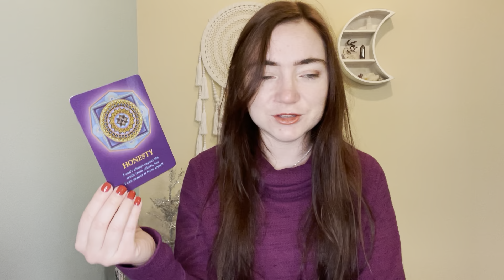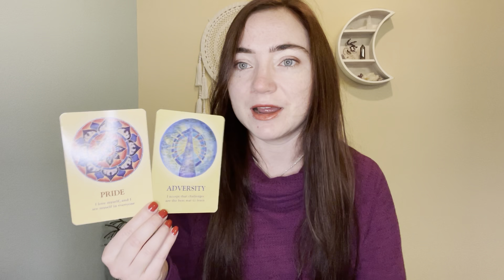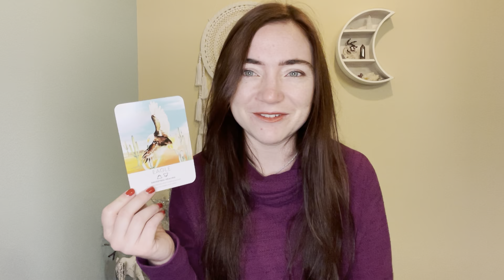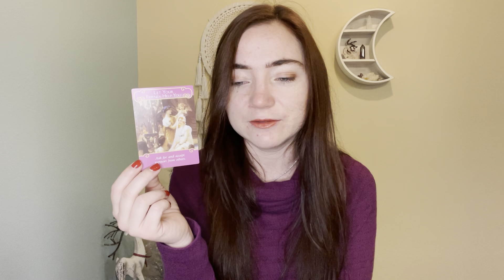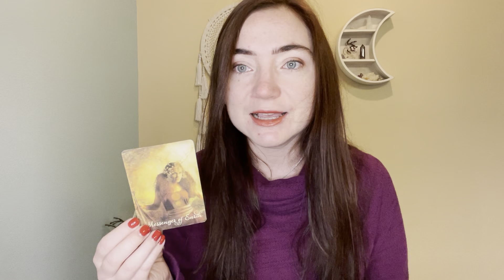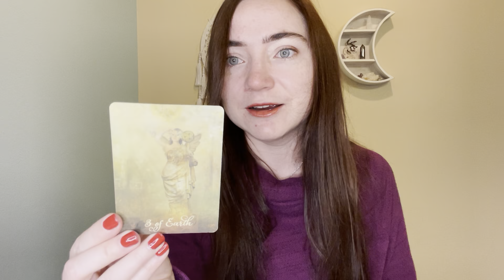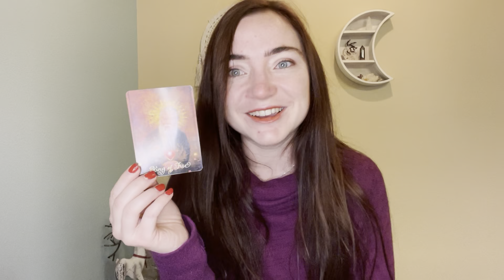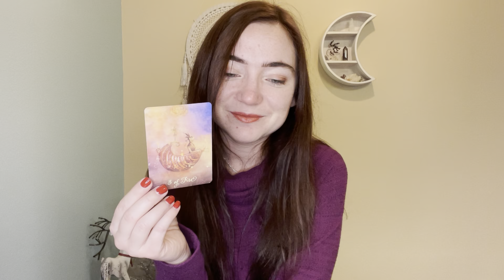TAURUS ♉️ Crossing Paths? 😏 WISDOM 🦉 Getting Unstuck 💕 Timeless Reading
A timeless reading for Taurus which may be relevant whenever you are coming across this video ❤️

Card decks used:
* Spirit Animal Wisdom | Katie-Jane Wright